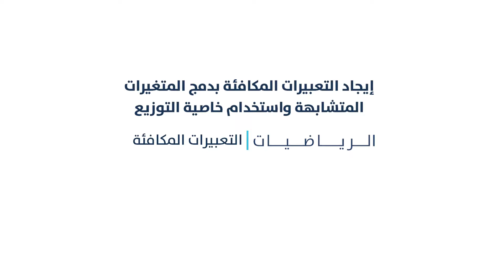إيجاد التعبيرات المكافئة بدمج المتغيرات المتشابهة واستخدام خاصية التوزيع | الرياضيات